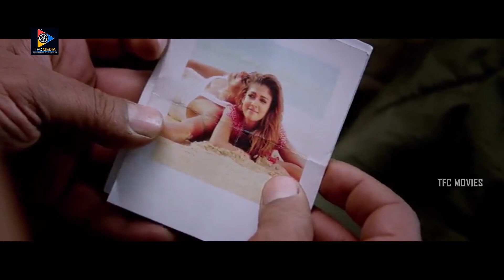Nassar And Nithya Menen Ultimate Blockbuster Movie Scenes | TFC Movies